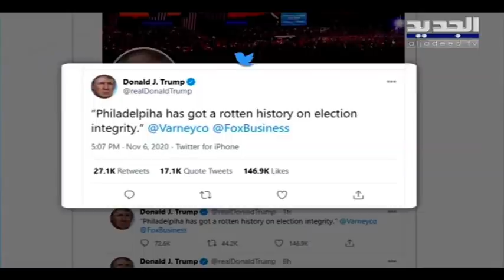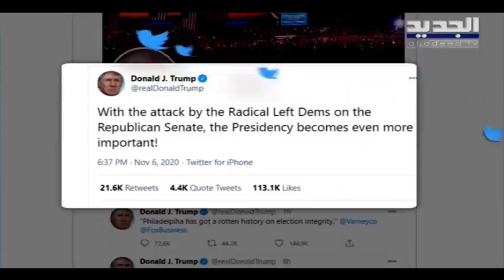جو بايدن يستعد لدخول البيت الأبيض في خواتيم سباق الإنتخابات الاميركية مع دونالد ترامب - دارين دعبوس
المرشح الرئاسي الديمقراطي جو بايدن يتقدم في جورجيا ومنافسه الرئيس دونالد ترامب لا ينوي الاعتراف بالهزيمة ويشكك في النظام الانتخابي جو بايدن يستعد لدخول البيت الأبيض في خواتيم سباق الإنتخابات الاميركية مع دونالد ترامب